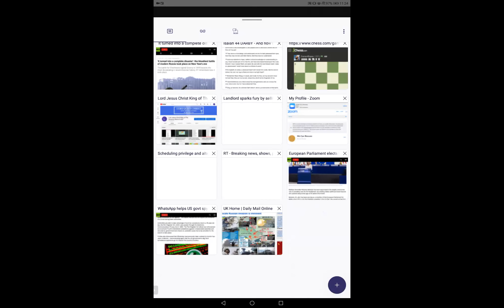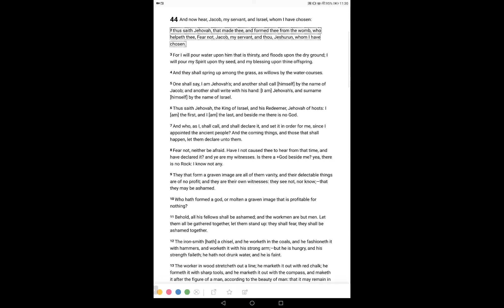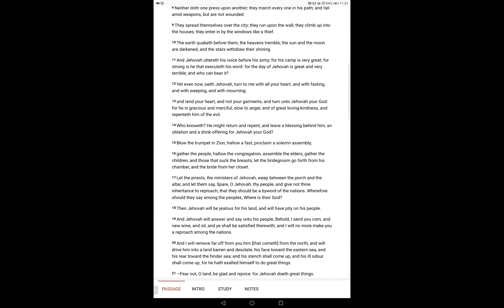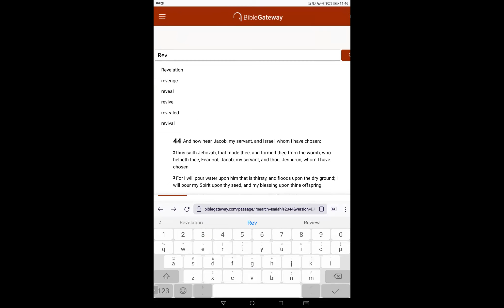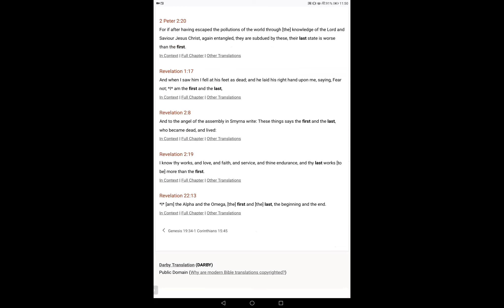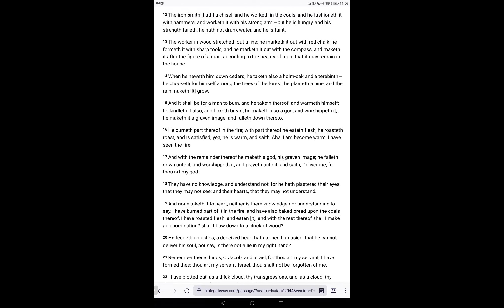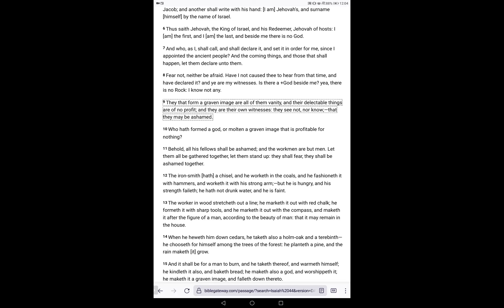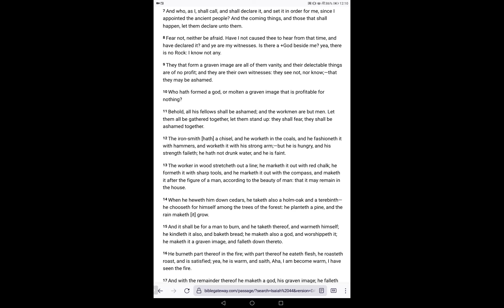Isaiah 44 Part 1 Yahovah King of Israel and His Redeemer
Isaiah is the great Prophet through several Reigns, bringing Clarity, Revelation, Wisdom, and Dominical Sovereign Rule at a very important time in Israel's History. This is Ch 44 part 1Ch 33 Woe to those that harm others,Elohaim Yahovah your Strength and Stability rising up.. Ch 32 Transparent&Noble standing to PurityBlessed are those. Ch 31 Men are Flesh and not GOD. Yahovah is a Man of War. Ch 30 Woe to Rebellious who trust in Devilish Arrogance, Lust&Pride , Salvation in Quietness&Confidence, Yah waiting to be Gracious. Ch 29 Identification of Ariel, The Lion of GOD, JESUS bringing Victory for Mount Zion. Ch28 Yahuah sitting in Judgment against Proud Drunkards, destruction of Death.Ch27 Yahovah warring for Mankinds wellbeing resulting in Worship at the Holy Mountain. Ch 26  In Yahovah is The Rock of Ages. Ch 25 The Celebration of Yahovah, destruction of all evil works, Finished Work of Christ upon the Tree destroyed Sin, Curse, and Devil. Ch 24 Upside Down World, All-Devouring Curse. Identification of Christ Jesus, Glory for the Righteous. Ch.23 Tyre&Sidon Cross of Ire, Sigh Adonai, Yes Elohaim Understands and deals with All whorish behaviour of men and devils. Yahovah has All the Glory. Ch 22 The Feelings of Christ for Mankind, Finished Work of Redemption. Ch 20&21 Isaiah 3 years Naked. Yahovah has Spoken.. Ch 19 Egypt  Assyria and Israel a Blessing upon this Earth, Confused fearful humans receive Mercy and Grace to know Yahovah, Egypt is Blessed.  Ch.17&18 Ruin of Damascus,  fruit remaining, Mankind being as the Esteem they have for GOD'S Son. Because they've forgotten Yahovah Elohaim their Rock of Ages.. Curse&Alarm for those who rob Elohaim Yahovah. Ch15. Moab's judgments, GOD'S feelings for Mankind, under the Curse. Wrath upon Dimon.  Ch.16 Overview, 'Send the Lamb of/to the Ruler of the Earth from the rock to the wilderness,  to the mountain of the Daughter of Zion'  Christ bearing Wrath of GOD Almighty in Eternal Purpose at hands of devilish men, for Deliverance.. the end of the oppressor, ruin of the devil, the benevolence of Elohaim Yahovah,  the unanswered prayers of the godless,yet a remnant Shall be Saved. Ch 14. Yahovah has Mercy upon Mankind, re-establishment of Israel in Peace. Revelation&Destruction of the proud&arrogant devil. For Yahovah of Armies has purposed and who'll frustrate it ?  And His hand is stretched out still and who shall turn it back.. Ch 13 Babylons Judgment  Arrogance&Pride dealt with, Yahovah and the weapons of His Indignation destroying the Whole Earth.. Howling feeble terrified sinners, the cruel Day of Yahovah Elohaim destroying the rebellious for their Arrogance&Pride,  her time is near to come, and her days shall not be prolonged.  Ch 12 O Lord, I will praise You, Though You were angry with me,Your anger is turned away, you comfort me.2 Behold, God is my salvation,I will trust and not be afraid 'For Yah, the Lord, is my strength and song;He also has become my salvation.. Make mention that His name is exalted. He has done excellent things. Great is the Holy One of Israel in your midst!”   Jesus is GOD, Trustworthy, Deity Incarnate Giver of Joyous Deliverance.. Proclaim Greatness of The Name of Yahuah and Yahushua for HE has done Excellent things in Creation and Redemption, Great is The Holy One in the midst of every Creature, the Source, Sustainer, Saviour and KING.. Ch 11 Ancient of Days Incarnate, GOD and Man, Destruction of the Wicked with the Breath of Jesus Christ, Millenial Kingdom of Righteousness and Peaceful Wellbeing.. The Regathering and reconciliation of Israel. The abolition of Death,  the Redemption of Mankind, and their freedom from the devil and oppression. Ch.Ten.. Woe, who shall ye flee to ? Arrogance&Pride of Man Humbled, The Lord Jesus Christ will be for a Flame. Ye shall rely upon Yahovah The Holy One of Israel in Truth.Yoke of Slavery Destroyed through Anointing of The Holy Spirit through The Finished Work of Christ. Ch9 Mercy, Everlasting Father Incarnate,  Destruction of all the works of devile, Establishment of Righteousness Justice Holiness and Truth throughout Earth, men that dont honour and Obey The Lord Jesus Christ. The Word of GOD is Over All Creation  Fear not their fear,Sanctify The Lord GOD Almighty in your hearts, let Him be your fear. Yahuah resides in Mount Zion.  Ch6 Elohim Yahuah Exalted upon His Throne,  six-winged Angels crying Holy Holy Holy is Adonai Yahuah Ts'evaot.. Isaiah's wretchedness, Willingness by Grace, Sovereign Election.. King Yahuah in Revelation to Men, The Deity of Christ, as Creator, The Ancient of Days... Creator and Christ.The Word of our GOD is proclaimed,  turning many to Righteousness.. All dealt with in Sovereign Power. Faithful is He that calls you, and will also perform it. GOD has not given you a spirit of fear, but of love, and of power, and of a sound mind      Come to the Lord Jesus Christ Today while ye May..Baruch Hashem Adonai Yahuah Elohim Lord Jesus Christ King of The Universe Word of GOD